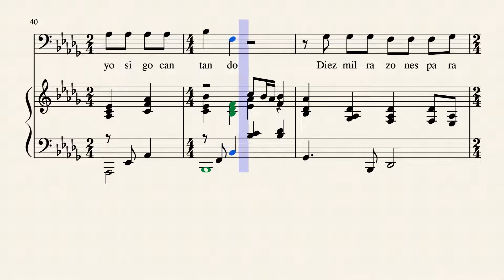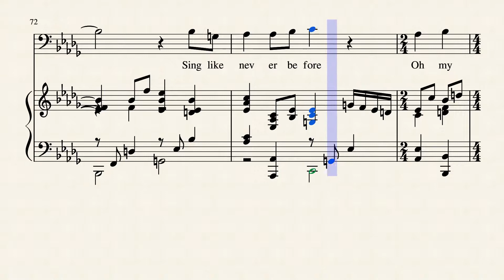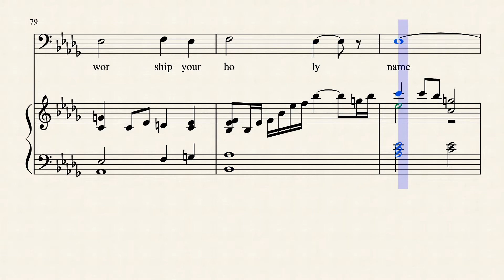Parte (2) 10 000 razones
Arreglo: Lloyd Larson

Jonas Myrin
Matt Redman